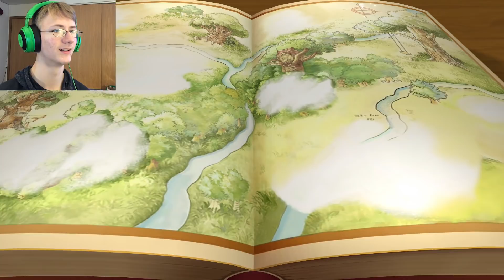BATTLE IN THE BELLY | KINGDOM HEARTS | 8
Hello and welcome back to KINGDOM HEARTS!

In this video we get eaten by a space whale but its okay
Actually its not send help please...

Twitter.com/Cjthegamer27

Love yall! Respek't